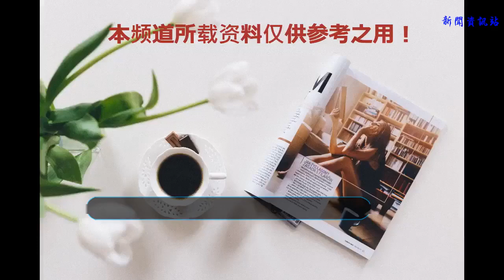火影忍者唯一的常駐仙人，實力強大卻常被吊打！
在火影眾多外掛里，仙人模式是比較強力的一種，不需要像尾獸模式那樣付出巨大的代價、承擔暴走的可能性，也不像血繼限界那樣純看血統，是可以通過學習來學會的。
鳴人、自來也、波風水門、兜的仙人模式都是學來的，只有一個人的仙人模式是天生的——重吾。

重吾來自一個神秘的村子，天生就具備吸收自然能量的能力，理論上吸收太多自然能量的人會變成石頭，但重吾特殊的體質導致他不會變成石頭，而是進入仙人模式，這就是咒印的前身。
可以說，重吾的仙人模式更接近于血繼限界的存在方式，是天生的，這是整個火影獨一無二的體質。大蛇丸即使從重吾身上提取了相關細胞注入其他人體內形成咒印，也沒有一個人能還原重吾的特點。

重吾平日里并沒有什么特殊，吸收了足夠的自然能量就會變身，同時具備極大的殺意，自然能量耗光后變回普通人，形成一個循環，堪稱是一個常駐的仙人，不需要像其他人那樣消耗時間精力去進入仙人模式。

經過訓練，重吾可以在一定程度上掌握自己變身的時間，以及在變身時控制殺意。跟隨在佐助身邊時，重吾在控制自己的方面有了很大的進步，甚至能局部仙人化。
局部仙人化的狀態下，重吾還可以吸收別人的身體補充自己的細胞，讓自己快速恢復，或者把自己的身體輸入到別人體內，恢復別人的傷勢，這種能力已經超出了忍術和仙術的范疇，甚至有點超出火影的能力范圍，變得不太“火影”。

這樣一個有實力、能治療的忍者，本來在加入佐助小隊后應該有更好的發展，可實際上他的戲份極少，而且每次都被人吊打。
佐助把他帶離大蛇丸設施后，先碰上了奇拉比，重吾他們四個打一個都差點被擊敗，重吾除了治療之外完全沒有起到什么作用。

然后是跟四代雷影的戰斗，毫無疑問，重吾被吊起來打……

再然后是在忍界大戰中聯合香磷、水月、大蛇丸暫時壓制了漩渦白絕。

結束了，沒有了，這就是重吾加入佐助小隊后的全部戰斗經歷……估計岸本當時設計重吾時沒有想得太遠，導致后期劇情塞入了太多人物和故事，沒有空間給重吾來展示了。
還真挺可惜的呢，這個角色的能力明明這么特殊，而且仙人模式也是極強大的外掛，怎么會變成打醬油的角色了呢……
【魔術狗】系頭條號簽約作者
更多精彩內容，請關注“魔術狗”微信公眾號：moshugou